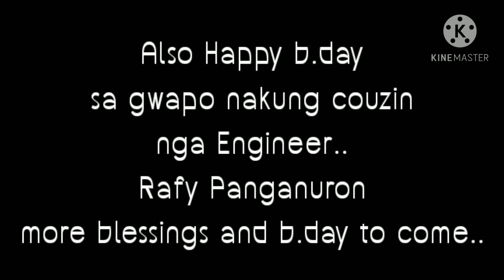MY MOTHER B.DAY GREETINGS!SUPER THANKFUL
A SIMPLE CELEBRATION BISAN DLI TA COMPLETO ATLEAST MALIPAYON SI MAMA...